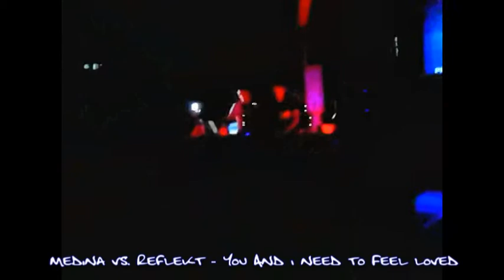Movida Corona World DJ Competition - Worcester Heats Final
Here is a highlights video of my winning set in the Worcester Heats Final of the Movida Corona World DJ Competition.

After coming in 1st place I now move on to the Regional Final @ Air, Birmingham on 25th September 2010.

For more information search for me on Facebook